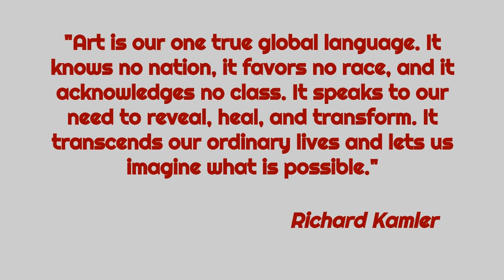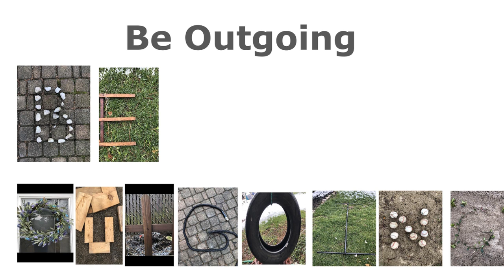Alphabet Photography Collage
This E-Learning Project is a sampling of the creativity of Jackson Middle School art students. The students chose a meaningful word or phrase and searched for alphabet letters in natural and manmade objects. The majority of all the pictures were taken by students themselves with their cameras and uploaded to a slide. Lastly, they collaged the images to make the final pieces you see.